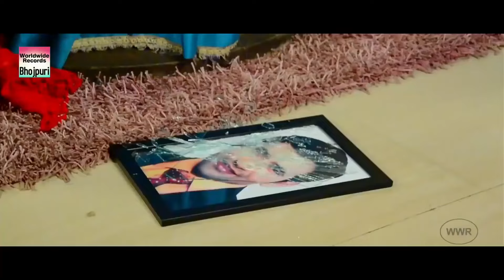निरहुआ का हमशकल कैसे असली दिनेश लाल यादव के घर घुस जाता है जानिए आगे क्या होता Dinesh Lal Yadav